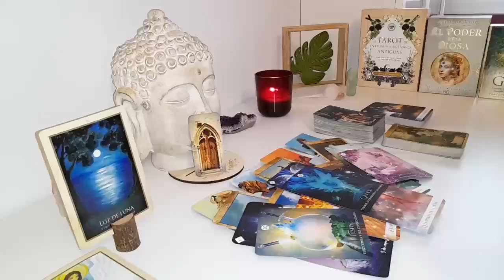CAPRICORN URGENT❗️SOMEONE'S DROPPING A BOMB! WHAT THEY SAY WILL SHOCK YOU LOVE TAROT READING